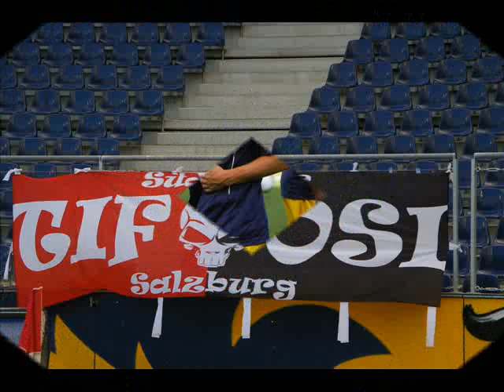Red Bull Salzburg gegen RSC Anderlecht (Testspiel 2012/13)